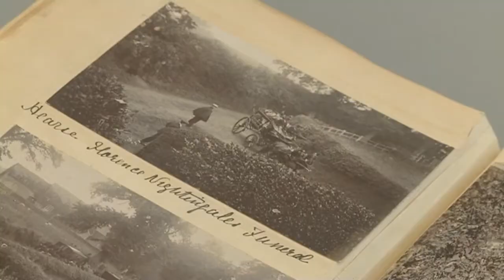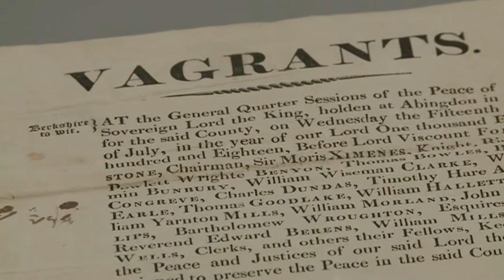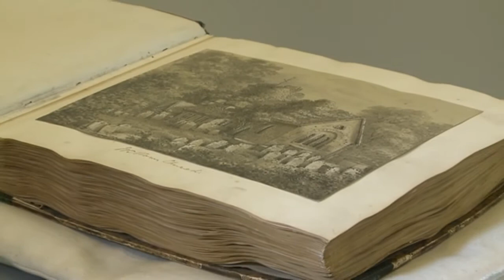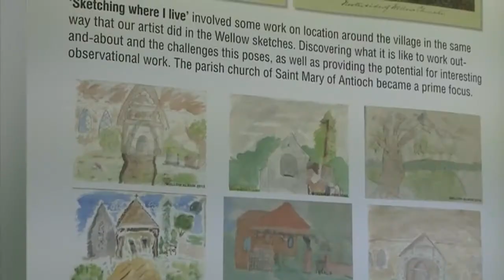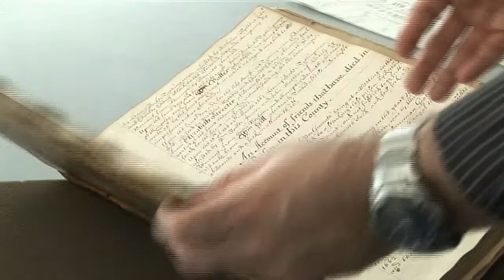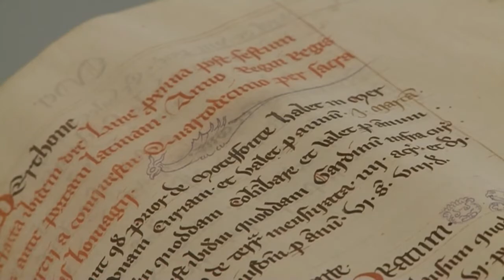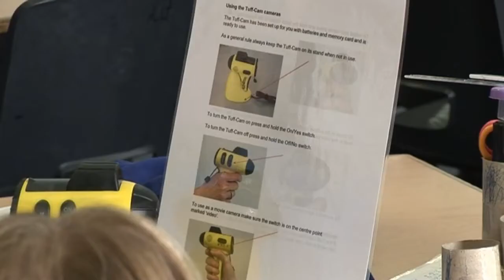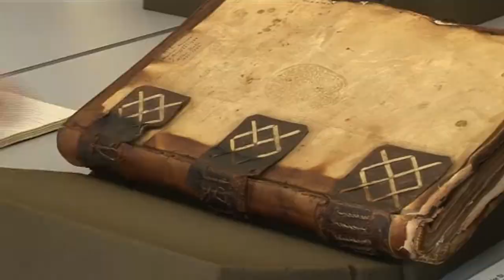Creative Archives! Hampshire Record Office gets creative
Archives are not simply facts and figures but can be used for lots of creative purposes. This film shows how we have used archives with creative partners and schools to bring to life almost 900 years of Hampshire's history.